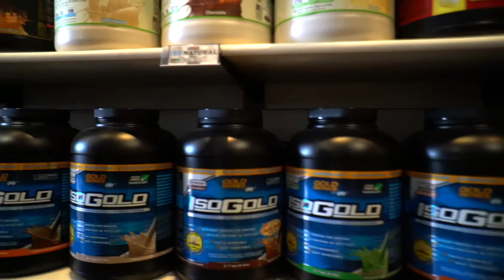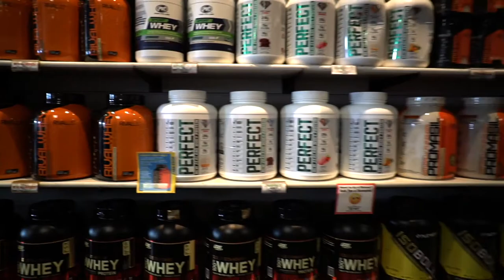Which whey protein is best? Whey vs. Mixed whey vs. Sustained release whey | Part 3/6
Which whey protein is best? Whey vs. Mixed whey vs. Sustained release whey When you walk into a supplement store and there are many different choices of protein powder. Which whey protein is best? in this video we will tell you the differences between whey protein powder, mixed whey protein powder and sustained release whey protein powder.

★This is a 6 part series where our supplement advisor and owner of Popeyes Supplements Victoria, Chris Kinnear will give you an inside look into the What When and Why you do what you do.

EQUIPMENT